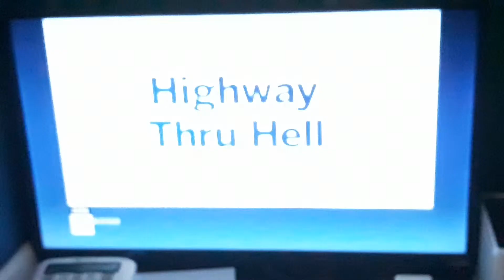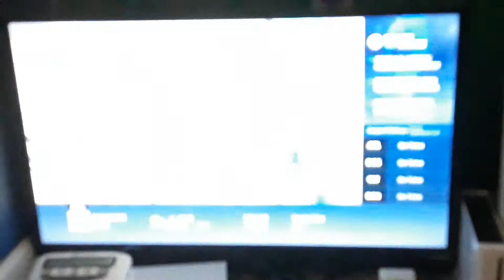Local On The 8s, 3/18/2019, 4:48 PM ET